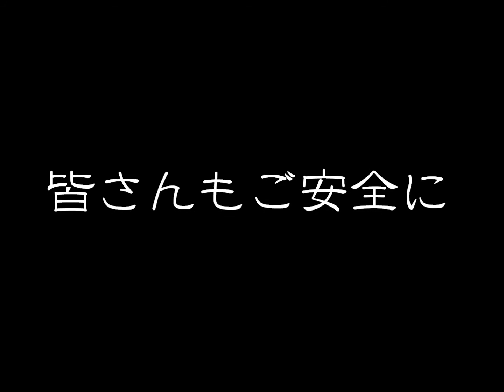CRASH! 激突！転落ライド in 綾部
京都府綾部市：水源の里のトレイルで避暑ライドと洒落込む・・・
と、思いきや！ 立木にＨＩＴし吹っ飛び転落！
皆様もご安全に。
詳しくはブログにて・・・ARA!@hobby'sblog